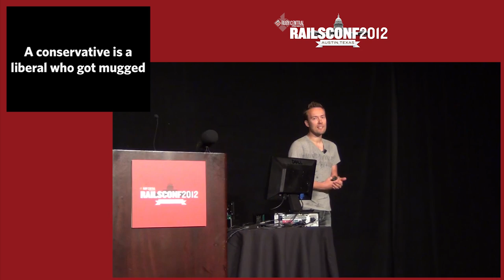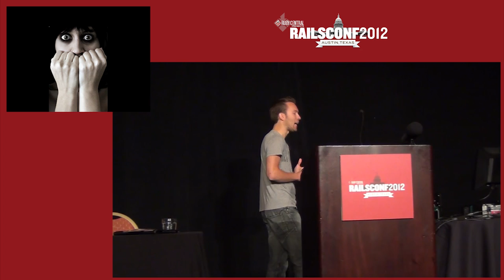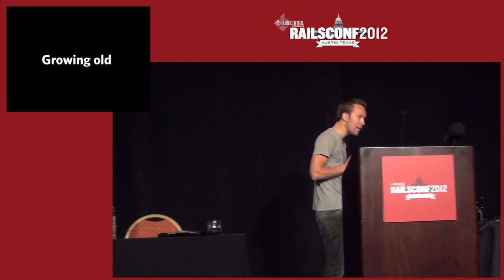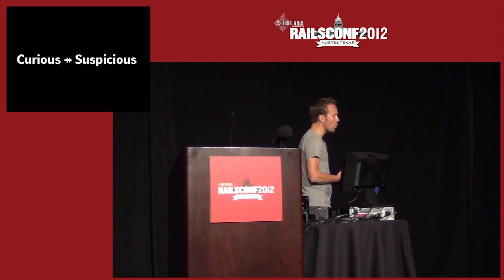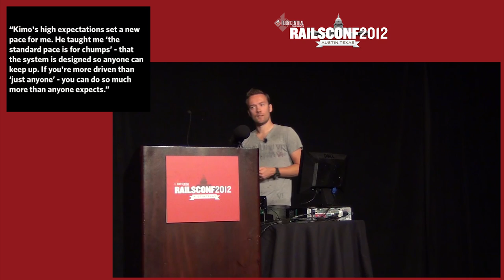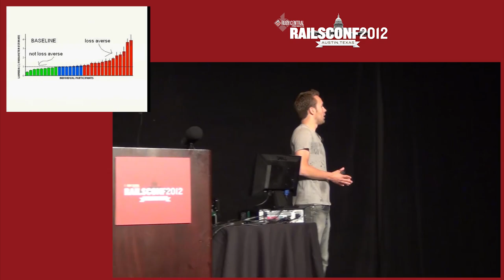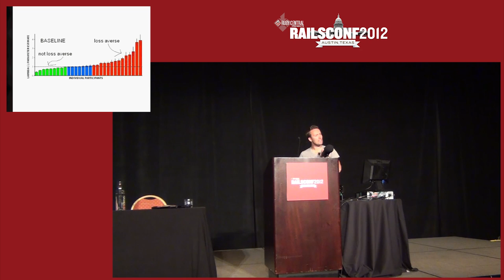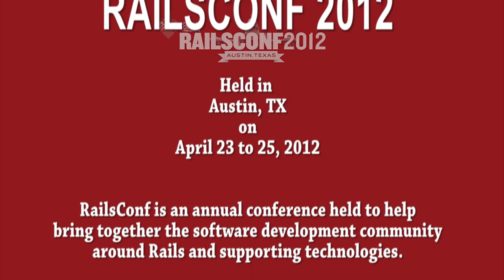Rails Conf 2012 Keynote: Progress by David Heinemeier Hansson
David Heinemeier Hansson is a partner at 37signals, a privately-held Chicago-based company committed to building the best web-based tools possible with the least number of features necessary.

37signals' products include Basecamp, Highrise, Backpack, Campfire, Ta-da List, and Writeboard. 37signals' products do less than the competition -- intentionally.

He is also the creator of Ruby on Rails.